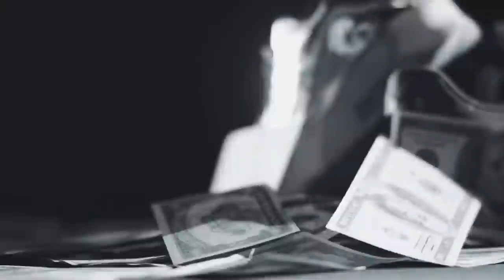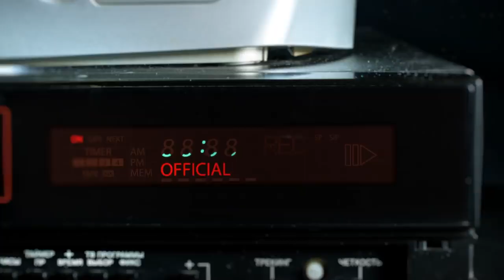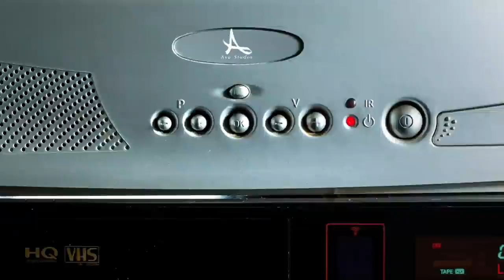💖 Asu & Jean De La Craiova - Da-mi Dulceata Buzelor 💥 Manele De Petrecere 💥Super Colaj Manele 202